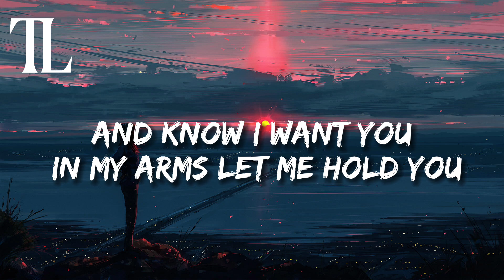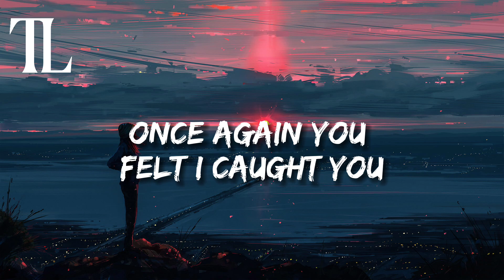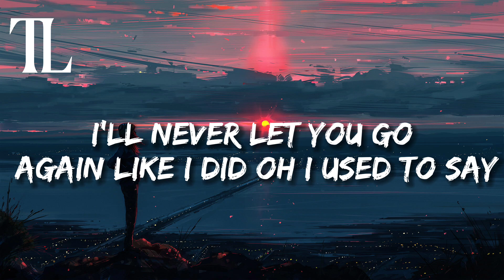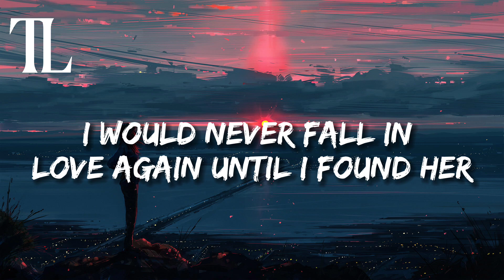Until I found you - Stephen sanchez, em beihold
Music lyric